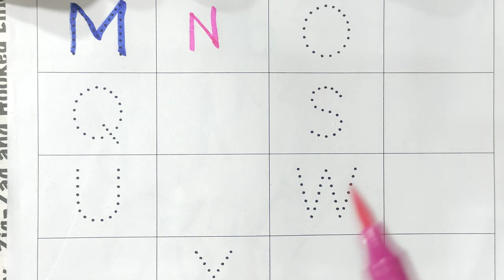ABCD | A for Apple B for Ball | ABCD Alphabets | Learn to Write Alphabet | Aafu Kid class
1. Colors Name
2. Fruits Name
3. Insects Name
4. Transportation Name
5. Body’s Parts Name
6. Our Helpers
7. Daily Good Habbits
8. Birds Name
9. Vegetables Name
10. Pet Animals Name
11. Wild Animals Name
12. Colors Name
13. A to Z tracing Writing
14. अ से अनार आ से आम Tracing Writing
15. 1 to 50 Counting
16. 1 to 100 Counting
17. 50 to 100 Counting
18. Cursive A to Z Writing ( Capital Alphabets )
19. Cursive a to z writing ( Small Alphabets )
Your query:
abc 123
color song
123 song
numbers song
abcd
abc song
abc